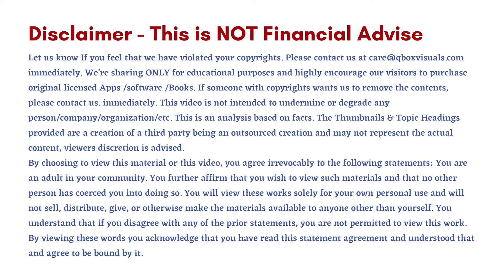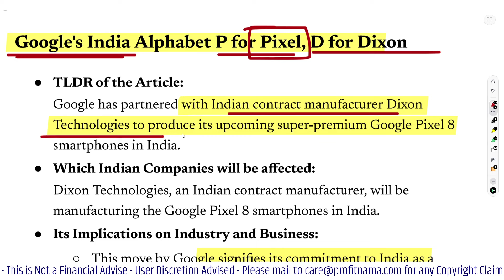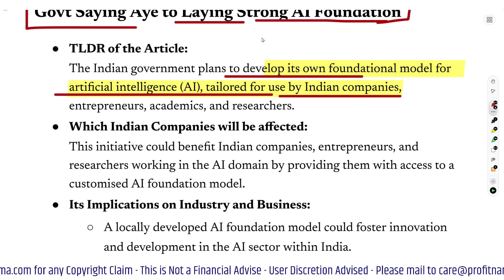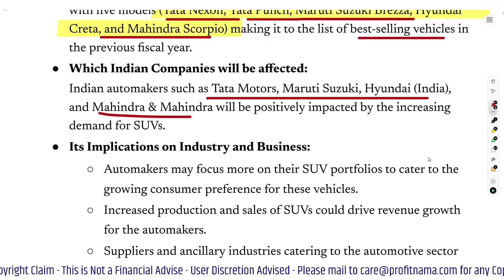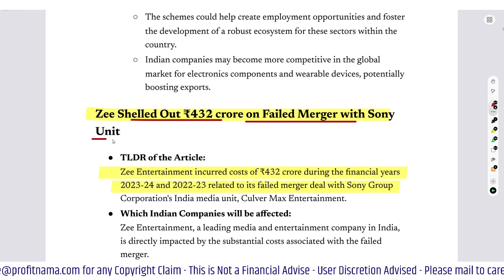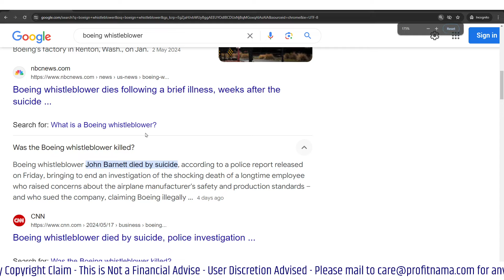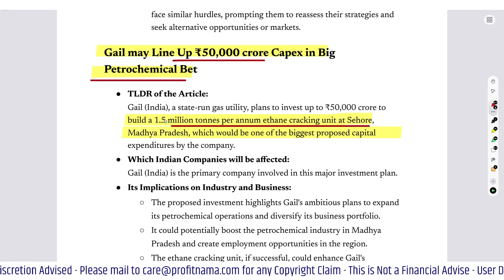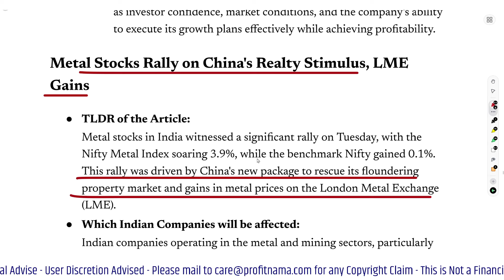22 May 2024 | The Economic Times Newspaper | Profitnama | Daily Finance & Business News Analysis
stock market news hindi
stock market new update
stock market news today live in hindi